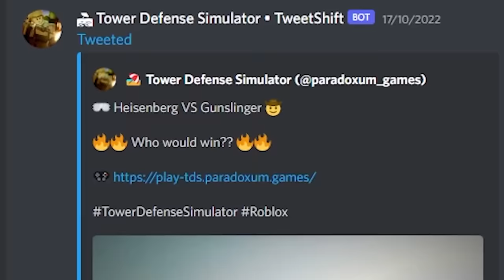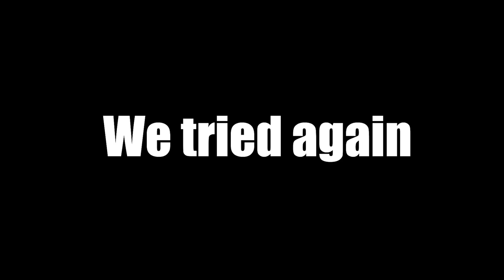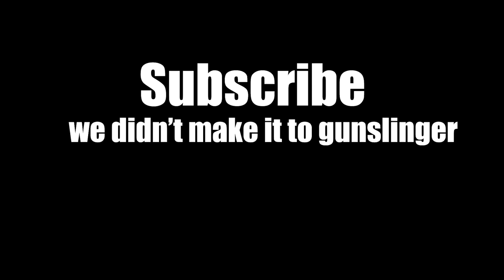TDS Cowboy only + supports (Roblox)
Bro cowboy is awesome
also my laptop is laggy rn